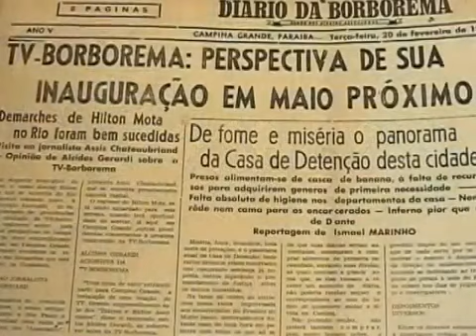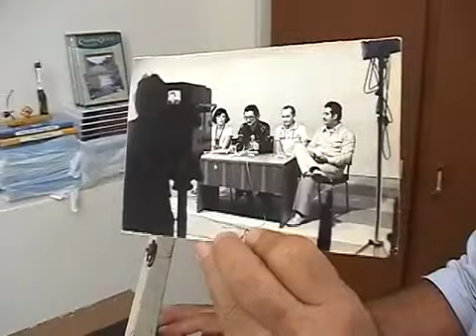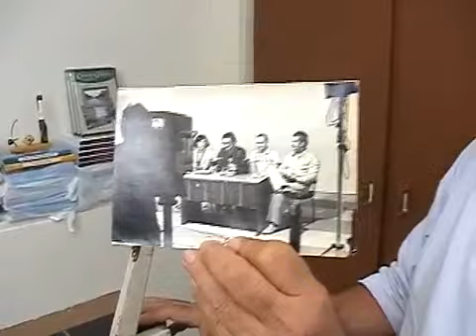45 anos da TV Borborema - 1